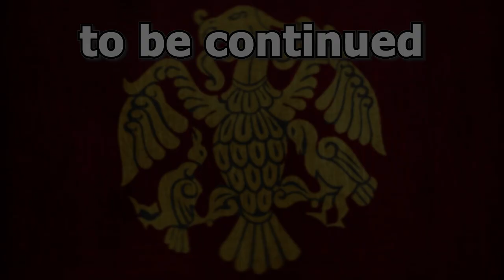Ck3 | TheFallenEagle - Hunnic Empire | 25 years challenge | Part 6: The Hunnic-Roman Empire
Hey!
This is the sixth part of my campaign for the Hunnic Empire. One disaster after another sweeps over the Hunnic Empire and there is hardly any peace. Just when things seemed to be getting better, the empire completely disintegrated and became extremely vulnerable to all the neighbouring empires. I was on the verge of giving up, but I managed to regain my courage and conquer many territories. After countless battles, I am now taking on the Eastern Roman Empire to drive them completely out of Greece. Constantinople is already in my possession, but the Persians continue to challenge me. To save the empire, a new path must now be taken. The way of the ancient Romans! Their achievements could save the newly founded Hunnic Roman Empire.

(This is probably just a shorter campaign)